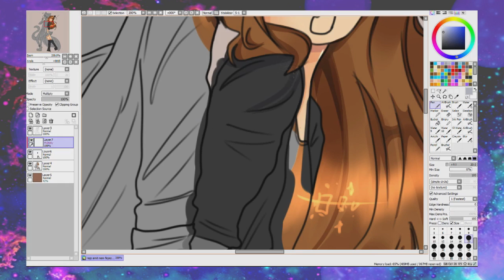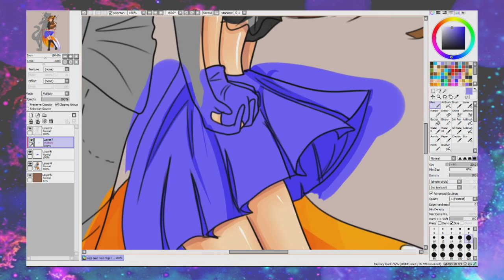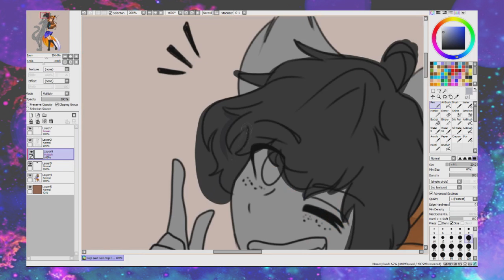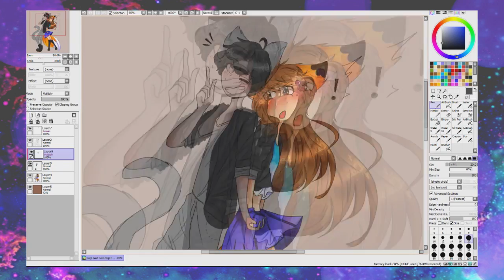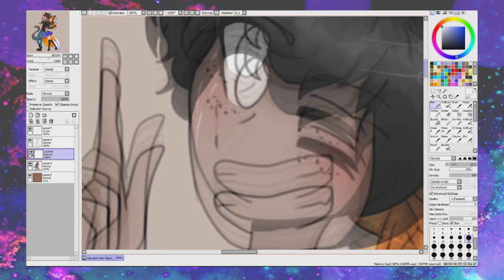(Flying School) Roxy and Zack in anime style - Speed Paint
Music/zene:

Outro:  Jacob Tillberg - Ghosts